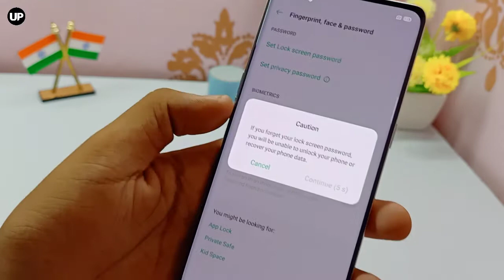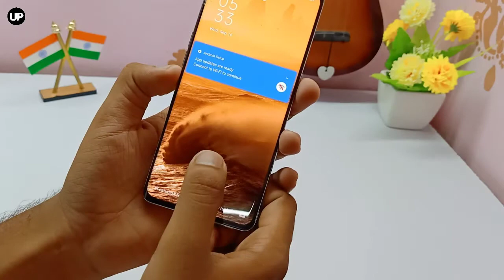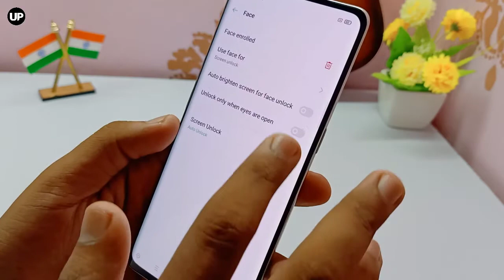Oppo Reno 4 Pro in-Display Fingerprint Sensor & FaceUnlock Test Review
Oppo_Reno_4_Pro_in-Display_Fingerprint

Oppo Reno 4 Pro features a 6.5-inch Super AMOLED display with 90Hz refresh rate. The smartphone also has 180 Hz touch sampling rate. It also has an in-display fingerprint sensor. Reno 4 Pro is powered by Qualcomm's Snapdragon 720G processor paired with 8GB RAM and 128GB storage

Oppo Reno 4 Pro with 65W fast charging, 90Hz display launched in India
Oppo Reno 4 Pro is the latest affordable premium phone in India. It comes with Qualcomm’s Snapdragon 720G processor, 8GB of RAM and 128GB of storage.

Oppo has launched the Reno 4 Pro smartphone in India. The new smartphone comes with a punch-hole design, curved display and Snapdragon 720G processor.

Oppo Reno 4 Pro is priced at ₹34,990, and it will be available from August 5 in India. The smartphone can be purchased via Amazon India and Flipkart. It has two colour options of ‘Starry Night’ and ‘Silky White’.

For photography, Reno 4 Pro sports a quad-camera setup with a 48-megapixel primary sensor, 2-megapixel macro sensor, 8-megapixel ultra wide-angle lens, and a 2-megapixel macro sensor. There’s a 32-megapixel camera up front for selfies.

Oppo Reno 4 Pro packs a 4,000mAh battery with 65W SuperVOOC 2.0 fast charging speed. On the software front, it runs ColorOS 7.2 based on Android 10. Its connectivity options include Bluetooth 5.0, USB Type-C port, 3.5mm headphone jack, dual SIM support and 4G VoLTE.